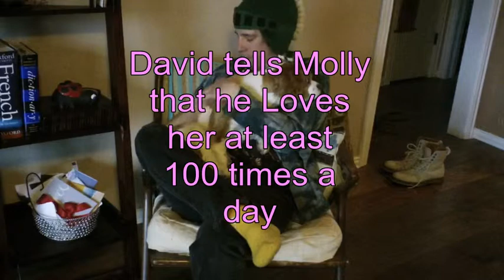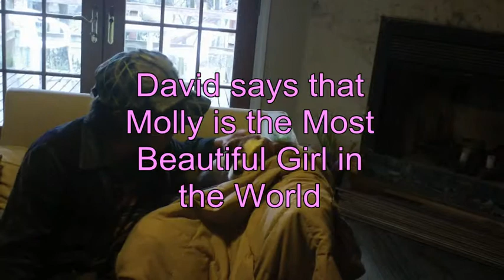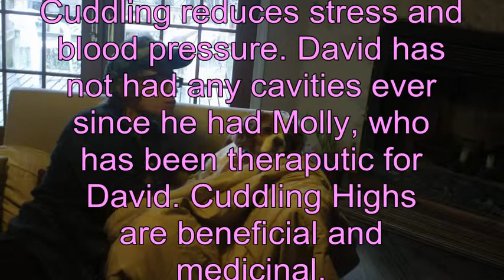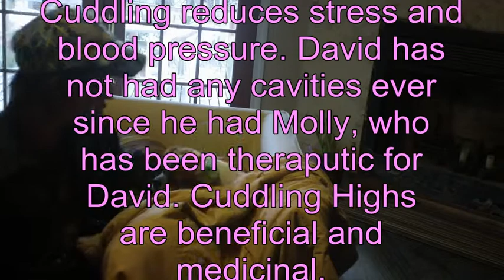Cuddle Highs with Molly VLOG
David Cuddles Molly and gets "Cuddle Highs". Cuddle highs can take off stress and lower blood pressure, and many other healthy benefits. Ever since David's cuddled Molly, he's never had any cavities, and is in great ninja shape.